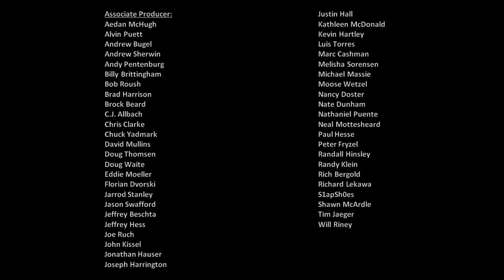The Scene Vault Podcast -- Ward Burton Part 1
Not only did astronaut Doug Hurley command the first crewed Demo-2 SpaceX mission to the International Space Station last summer, he is also a HUGE NASCAR fan. Doug joins us this week as a guest co-host. Our interview is the first of what will be a two-part conversation with Ward Burton. This week, Ward discusses his love for the outdoors, his stint in military school, a potential college major, living out in the woods, his relationship with younger brother Jeff and his entrance into the Busch Series, which culminated in his first career victory at Rockingham.